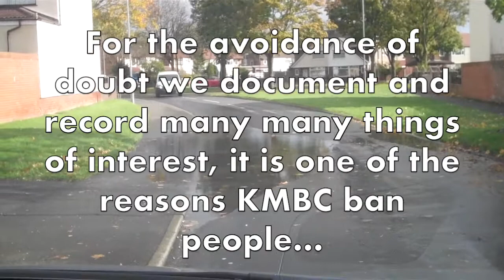Bowring Pk Gladstone Sheppard Traffic Survey 22Oct17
Traffic Surveys installed in Bowring Park on Sunday 22 October 2017 by third party instructed by Knowsley MB Council.

Also documented on the same day is the constant flood issue on Rimmer Avenue the morning after "Storm Brian".

Some glitches in the audio but we document very many things we do not publish.  As a matter of evidence and information we have been documenting the roads and flood issues in and around the area.  If anyone walking or driving notices any similar such issues please let us know or document it for evidence.